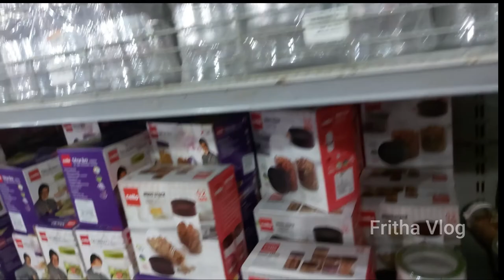Vardhaman Steel Shop | A to Z Kitchen things | AMBERPET | HYDERABAD | Vlog Part 1 | Fritha Vlog